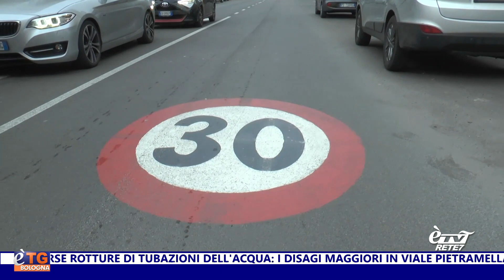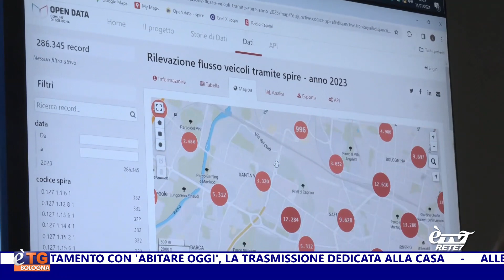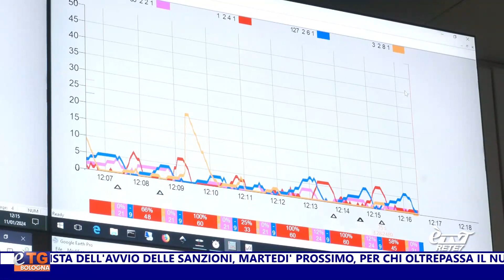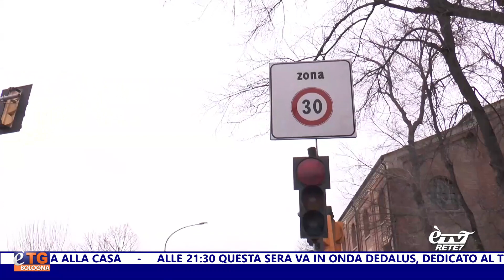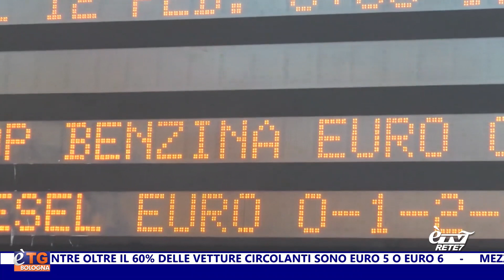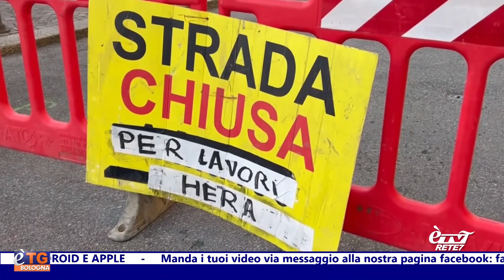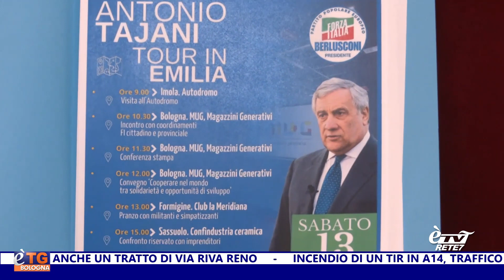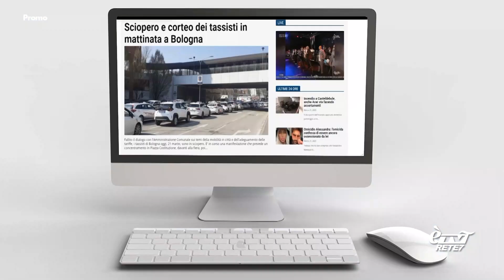E'TG Sera 11/01/2024